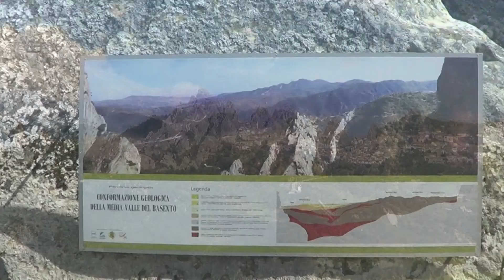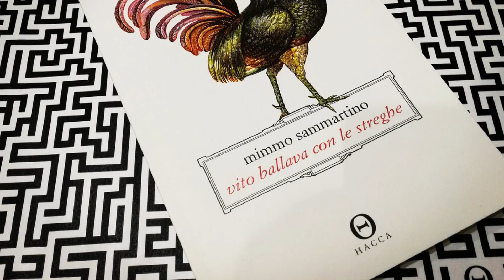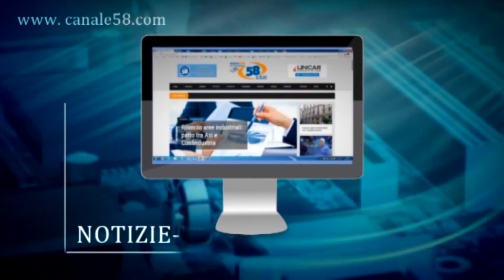Castelmezzano, la città paesaggio /SPECIALE